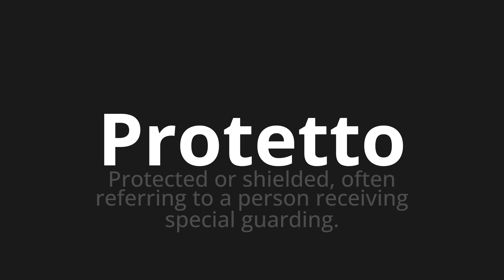How to pronounce Protetto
Master the Pronunciation of 'Protetto WHich Means protected' - which means : Protected or Shielded, often referring to a person receiving special guarding. 📝 with @PizzaPronunciation 🎓🗣️ - [Your Guide to Italian]

Learn to pronounce 'Protetto' perfectly in Italian with our easy and engaging tutorial by @PizzaPronunciation! 📖📽️ In this comprehensive video, we provide you with native speaker examples 🗣️👂 and phonetic breakdowns 🎵 to ensure you get the pronunciation just right.

How to say Protected in Italian